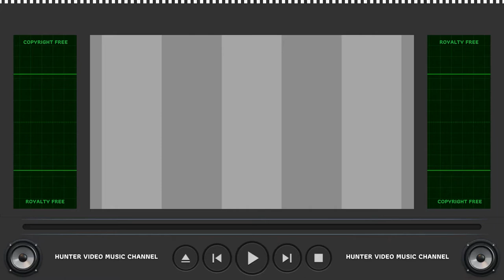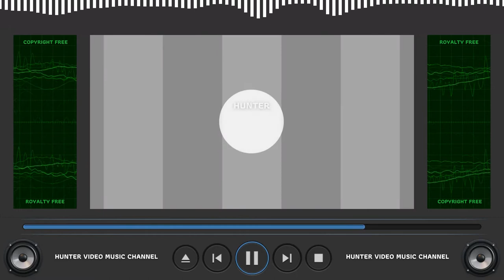⭐ Copyright Free Music Collection ⭐ Audio Library - Ophelia's Song by Jeris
Audio Library - 060 - Ophelia's Song by Jeris

ARB!$!#88#!$!ARB